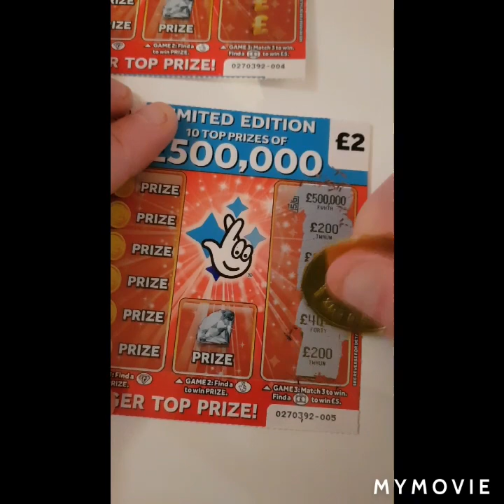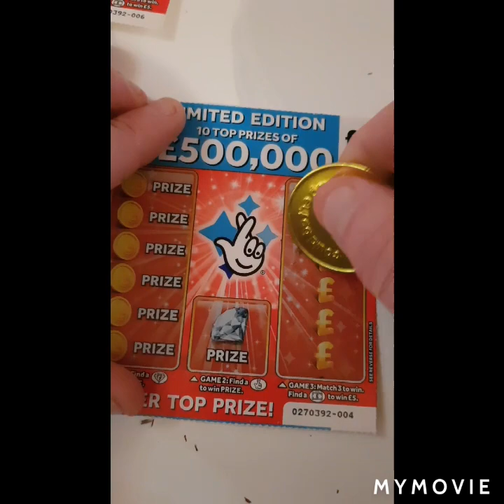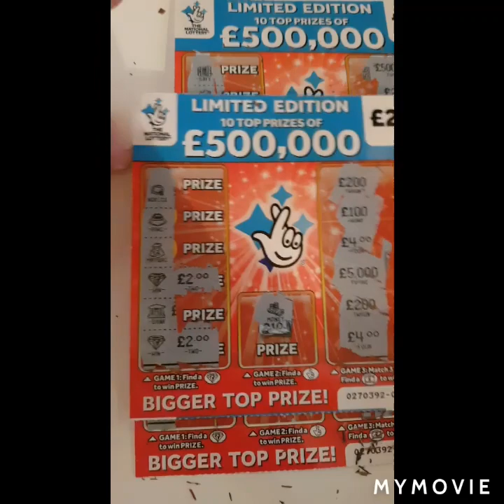Scratch cards £500,000